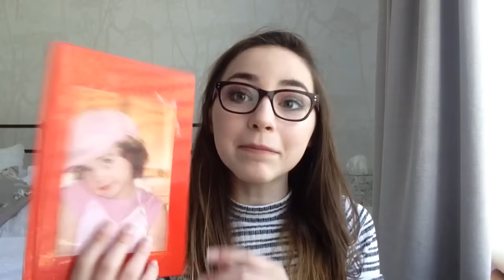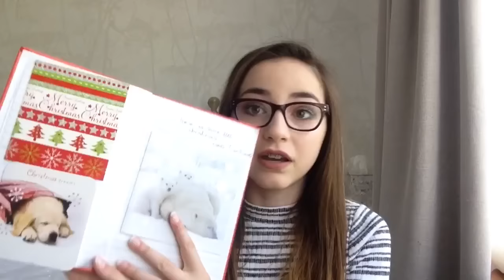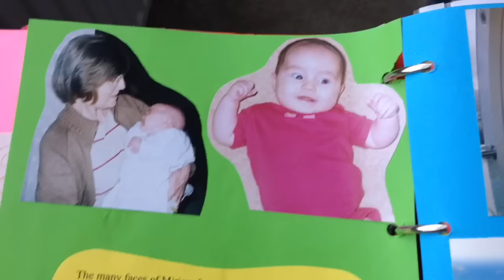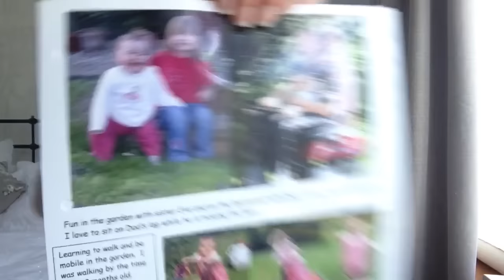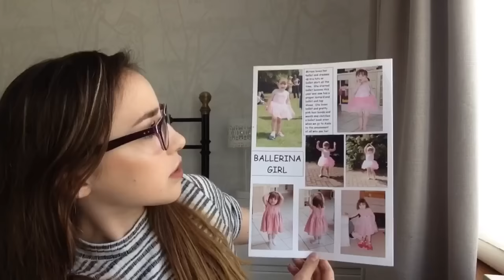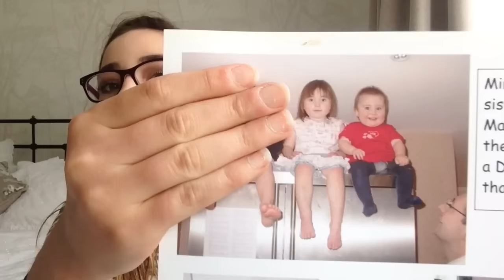Reacting to my old journal! - Miriam smith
I watched this back and realised I seemed to be so energetic! Eeeek sorry if your not used to me in this light but let's be honest it's better to be natural in front of the camera! Anyway hope you enjoyed me reading through my epic journal entries and rockstar baby photos.

Questions you may be asking yourself

13 ( I said 14 in the video cuz it's almost my birthday )

iMovie

Do you get paid for YouTube?
I am partners with Google which means I get paid for those unskipped adverts at the beginning at the video

Cheak this channel out!

Thank you so much to all of you who make this channel possible! Your kindness and support makes me smile everyday